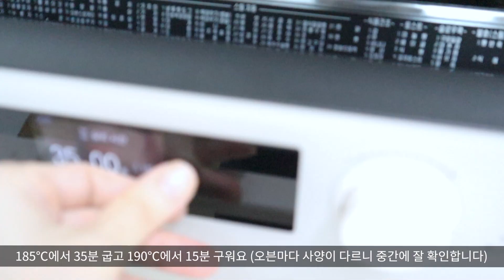먹방vlog) 다이어트를 한다고 했지, 안 먹는다고는 안 했다 (ft.한달먹방기록, 명랑핫도그, 로제떡볶이, 비비큐 황올, 민트초코 아이스봉봉, 냉면, 만두, 블루베리 크럼블)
00:00 인트로
00:24 비비큐 황올반반, 치즈볼, 연유
06:20 배라 민트초코 아이스 봉봉, 민트초코파이
09:40 물냉면, 고기만두, 김치만두
14:06 블루베리 크럼블 레시피
17:08 블루베리 크럼블 먹방
18:42 명랑핫도그 로제떡볶이, 모짜렐라핫도그, 점보핫도그
24:53 옥동자 아이스크림 와플

오늘은 먹방 브이로그를 가지고 왔어요
지난 4월부터 한 달간 야금야금 먹을때마다 기록했던 영상입니다😌
나름대로? 다이어트를 한다고 해서
옛날만큼 자주 먹진 않았지만
가끔 너무 먹고 싶을때마다 일주일에 1번 정도
이렇게 먹었던 거 같아요!

✔️영상 속 정보
분홍 점박이 컵 - 크로우 캐년
분홍색 접시 - 정보없음
빈티지 꽃무늬 접시 - 빈티지제품(정보없음)
냉면, 명랑핫도그 먹을 때 우드 스푼 - 니코트
테이블 - 일룸(3년전구매/품번모름)
접이식 원목 테이블 - 아리아퍼니쳐
체크무늬 반팔잠옷 - 데이지베어
파란색 티셔츠 - 정보없음
그레이웨일티 화이트 티셔츠 - 토마스모어
하늘색 가디건 - 정보없음
안경 - 글라스 스토리
립제품 - 페리페라 만찢코랄, 롬앤 시스루 매트 틴트 담주베이지, 자황레드